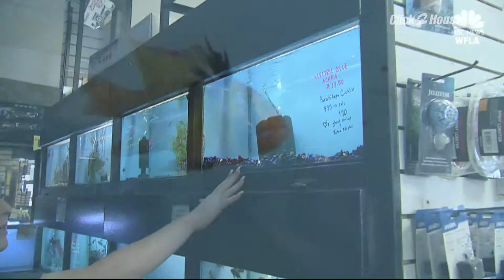Man stuffed live exotic fish down his pants, police say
Police say a man and a woman are responsible for stealing exotic fish from a store in Clearwater, Florida.